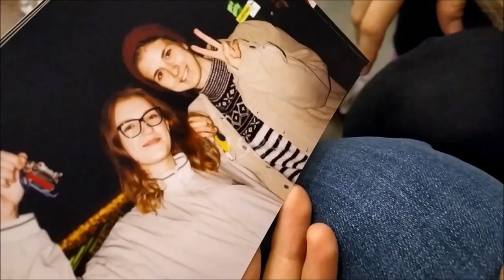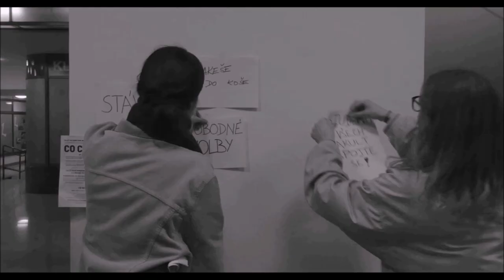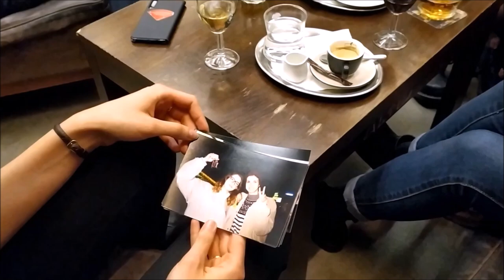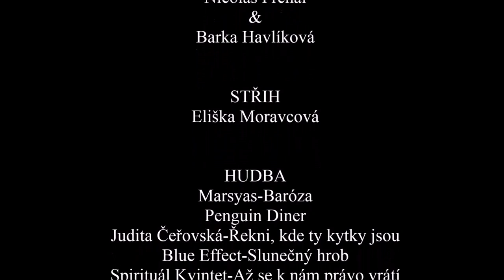A co jsi dělal ty ? (studentský film)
Studentský film ,,A co jsi dělal ty ? " natočený v rámci filmového semináře při Gymnáziu Jiřího-Gutha Jarkovského. Vzpomínka na boj za svobodu v roce 1989. Díky, že můžem.
Petr Balhar, Aneta Dejlová, Adéla Demovičová, Barbora Havlíková, Eliška Moravcová, Anna otrubová, Nicolas Prchal, Klára Sládková